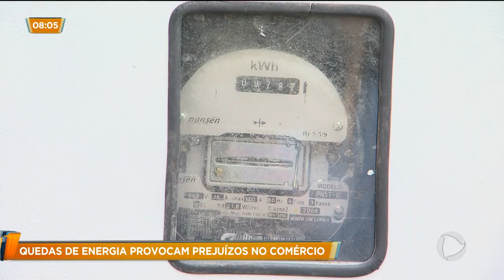QUEDAS DE ENERGIA PROVOCAM PREJUÍZOS NO COMÉRCIO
As quedas constantes de energia têm prejudicado empresários aqui de Goiânia. No Setor Parque Oeste Industrial, chegou a faltar luz três dias consecutivos. E os donos de indústrias na região amargam no prejuízo. Já no Setor Marista, a oscilação na rede tem irritado os empresários que cobram da ENEL uma explicação para o problema.